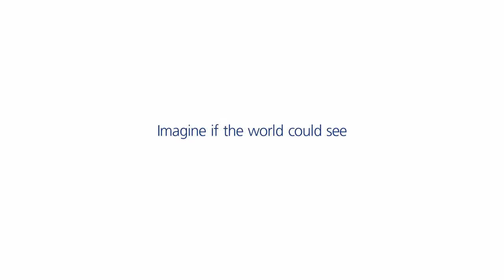P&G『Love Over Bias』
Agency Wieden+Kennedy